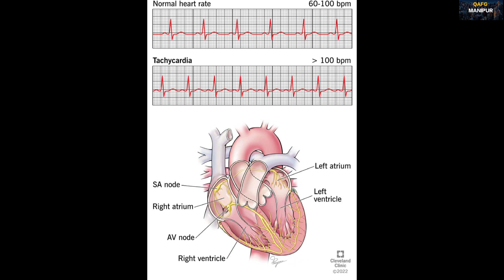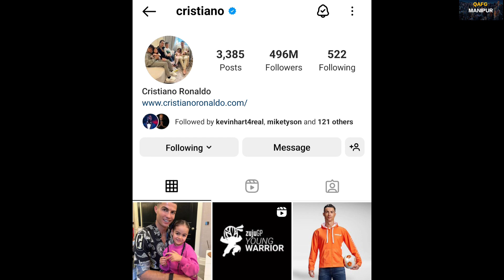Cristiano Ronaldo one of the best football of world from Portugal(@qafgmanipur1996 )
Cristiano Ronaldo one of the best football player